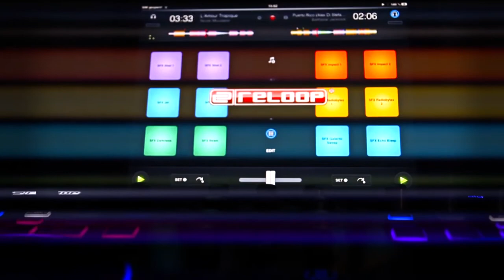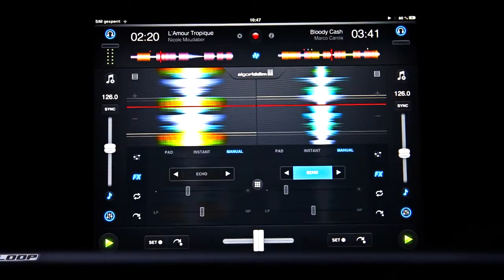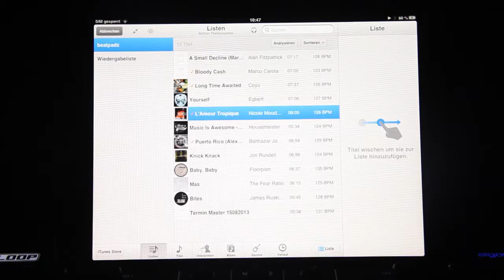Reloop BeatPad Showcase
The BeatPad offers complete control over DJAY 2's advanced features, but is also fully MIDI-mappable for other softwares.